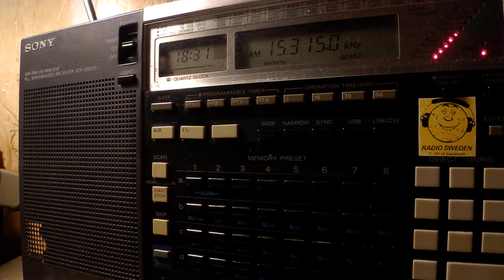20 08 2017 LWF Sawtu Linjilia Voice of Gospel in Fulfulde to WCAf 1830 on 15315 Issoudun